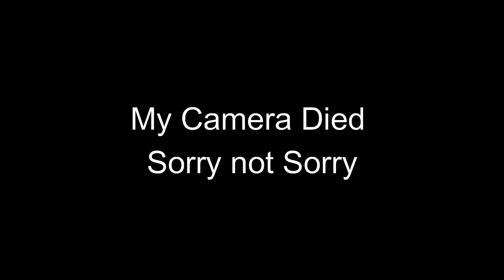Fortnite Random AS* GAMES